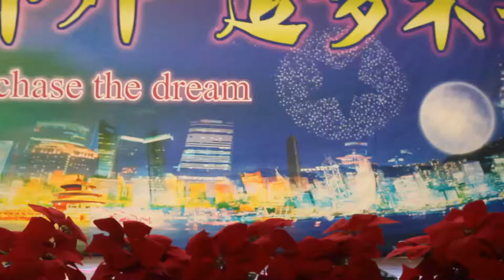Northeast Agricultural University NEAU ।।Welcome party।।2015 Harbin, China।।东北农业大学||(shuvan-sathi).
Northeast Agricultural University ।।东北农业大学||Shuvan & Sathi।।Welcome Party।।2015 in China)